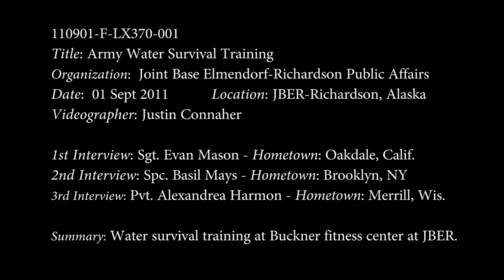Water Survival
Water survival training at Buckner fitness center at JBER.
Videographer: Justin Connaher, JBER Public Affairs